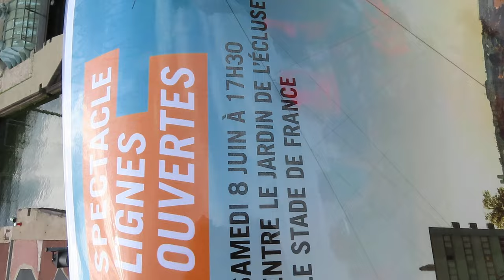Funambule Tatiana Bongonga Stade de France 8 juin 2024 No.1